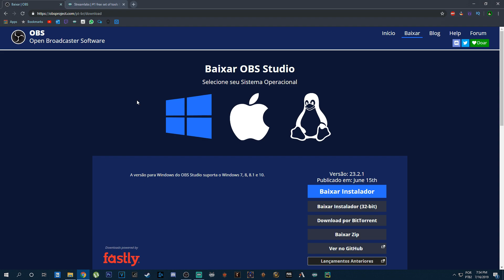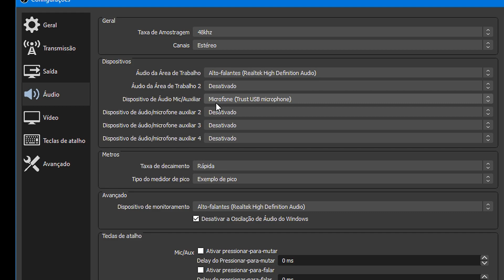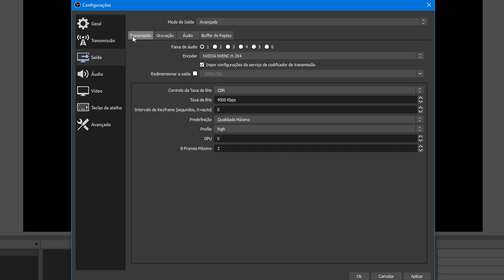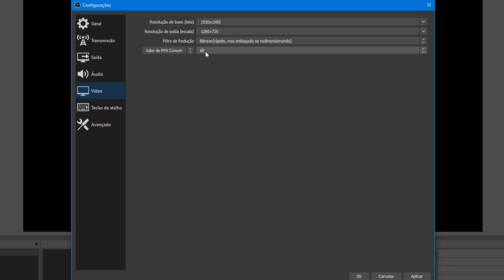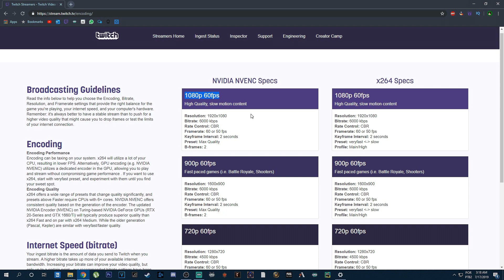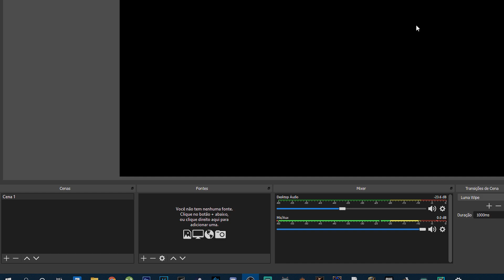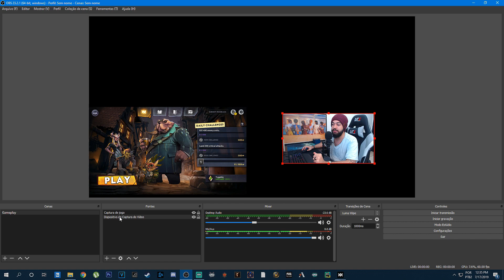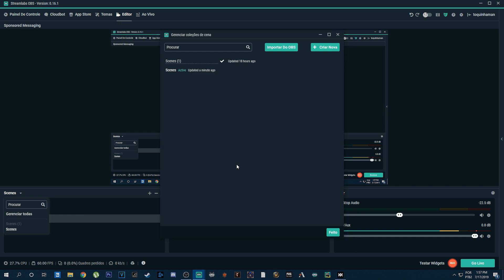Configurando seu OBS/Streamlabs OBS para lives em 2019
Nesse vídeo vamos falar sobre o funcionamento do OBS e como configurá-lo para lives, tanto o OBS Studio quanto o Streamlabs OBS. É Importante como streamer que conheça os programas que farão suas lives serem possível e entenda como usá-los